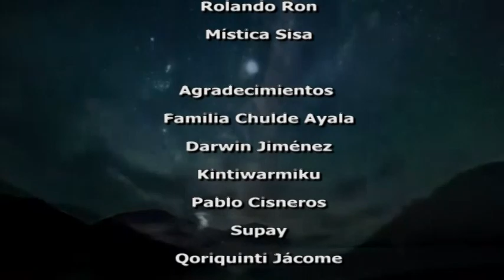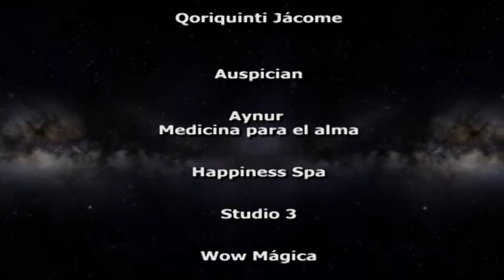WACHUMA ¨ La llave del corazón ¨.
Un corto documental sobre el cactus WACHUMA considerado por los pueblos ancestrales como medicina para el alma, le llaman la llaves del corazón porque permite silenciar los pensamientos y comprender el mundo desde el sentimiento.Lo que hace de esta medicina una gran herramienta para la contemplación y la genera una conexión integral con lo sacro.